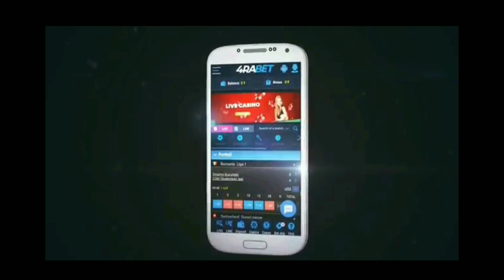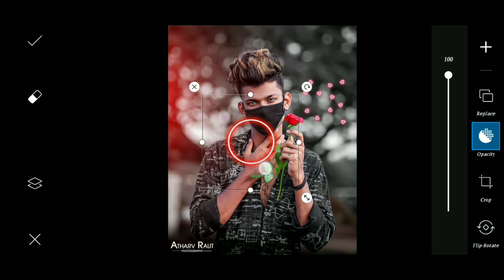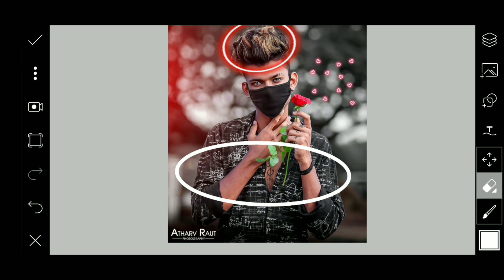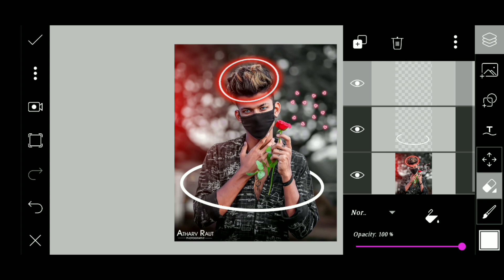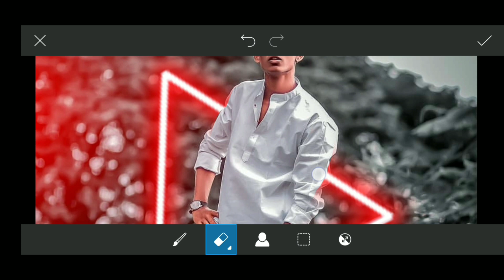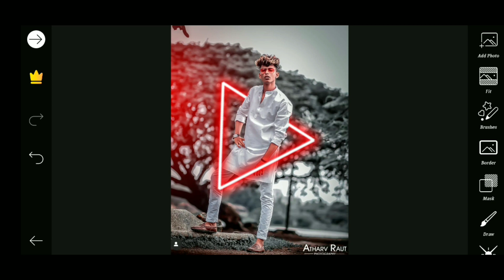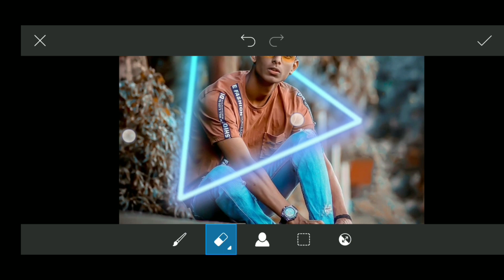Neon Glowing Effects in PicsArt 🔥| Magical Effect Photo Editing | PicsArt Tutorial